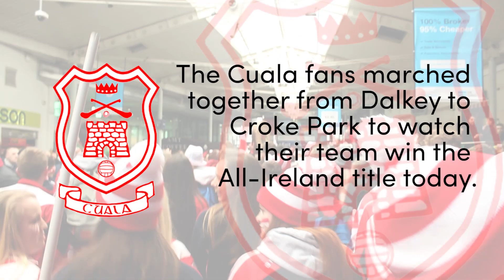Cuala fans march to Croke Park before All-Ireland final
The Cuala fans marched to Croke Park earlier to watch their team win their first All-Ireland